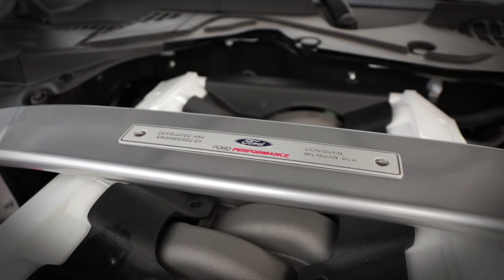Ford Mustang Show car AUTO IN Performance 2017